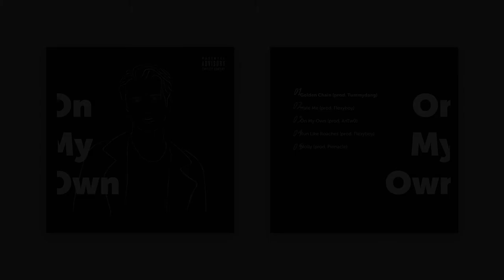KAY. - Golden Chain (prod. Tummydang)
Official audio of the single “Golden Chain” off of "On My Own" EP by KAY. & produced by Tummydang.